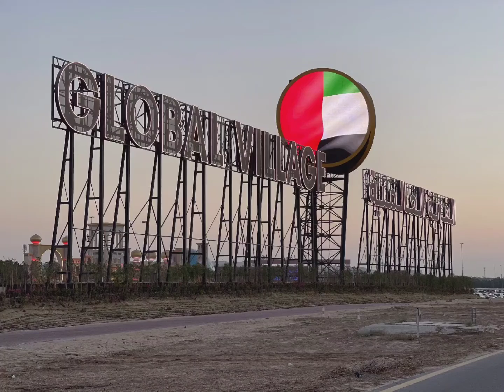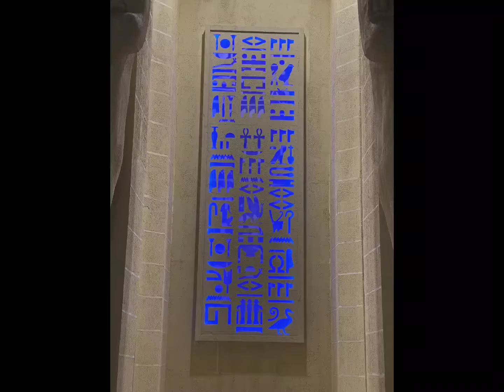dubai globalvillage tourism